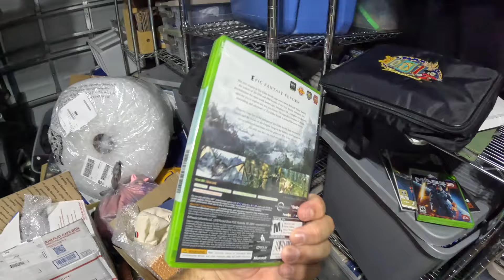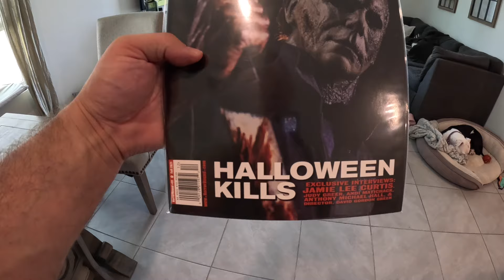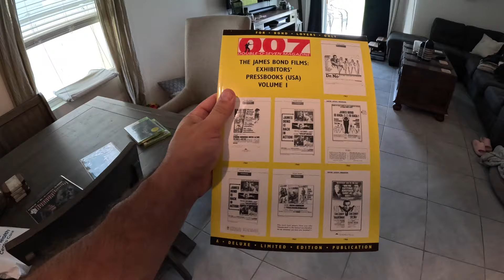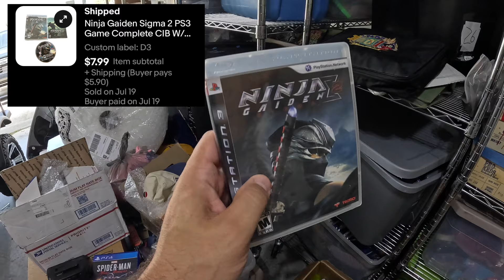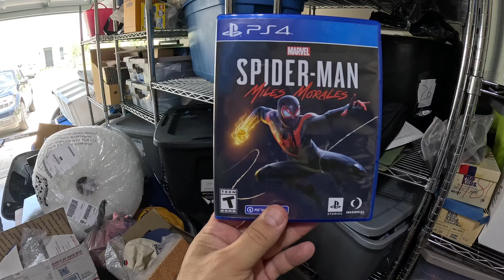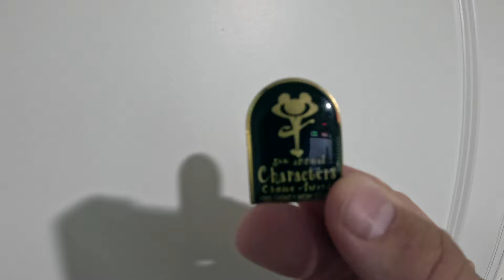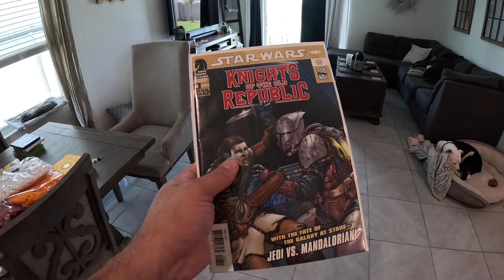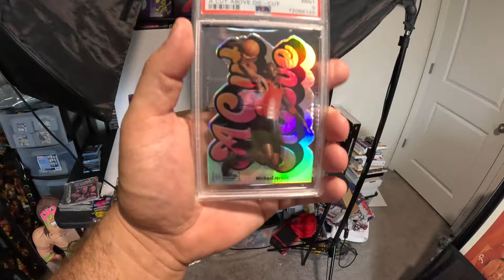Things I Wish I Knew Before I Started Reselling Full Time on eBay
Come join Independent Pro Wrestler, "The Scoundrel" Rod Grimes, as he takes you through his reselling journey. In this week's video we discuss How to Set the Right Price on eBay for Fast Sales
Best Cross Listing Software!

12231 Main Street
San Antonio, FL
33576
The #1 Accounting Software for Resellers made by Resellers
To Save 15% Use Code: PUNCHING
American Bubbleboy: Best Bubble Wrap Around!
Elgato Facecam - 1080p60 True Full HD Webcam

Garage Light